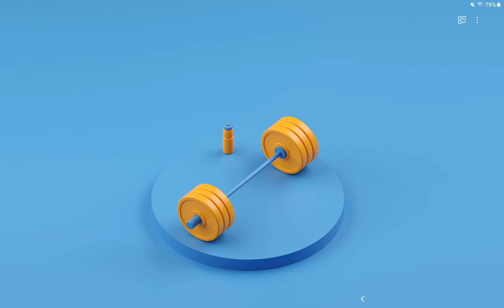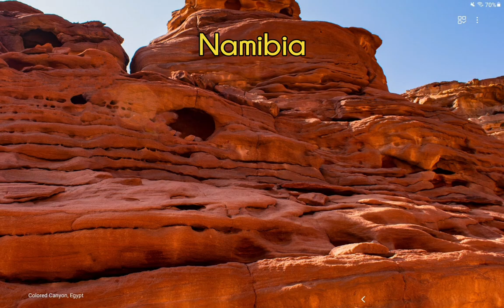Lock screen slideshow part 1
If I ever use music that I shouldn't use again, let me know!  Or if it gets on your nerves after awhile.

Otherwise, enjoy!